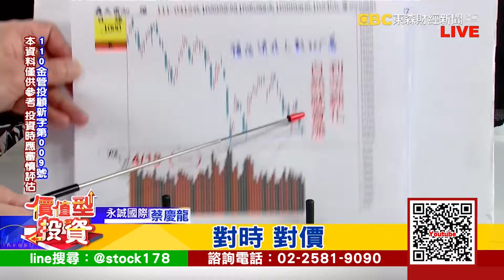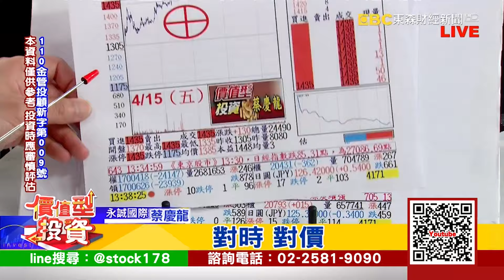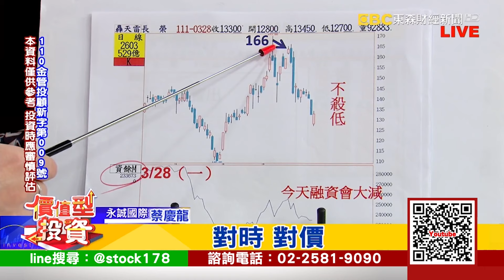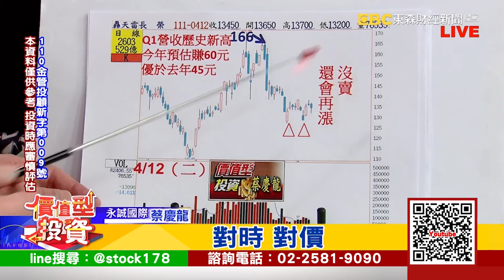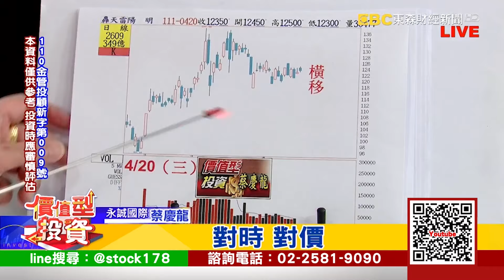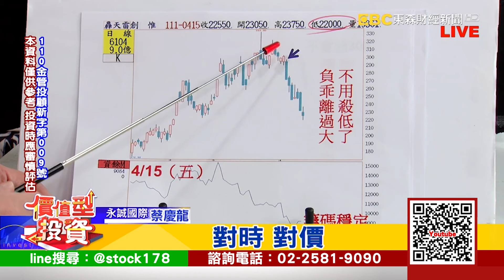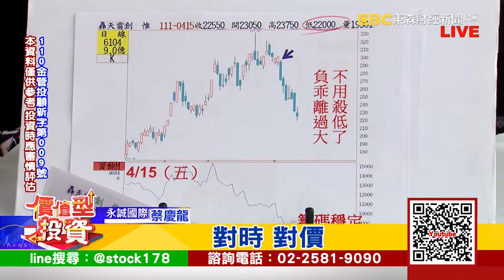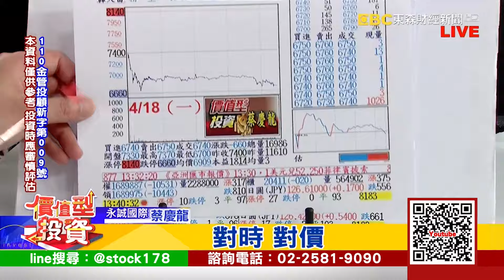20220420｜瑞基六個燈 長榮再創波段高｜蔡慶龍 分析師｜價值型投資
戰爭、升息、疫情 利空夾擊 該怎麼出手
跟上投顧界「孔劉」
低進高出不用愁
每天鎖定慶龍老師 「價值型投資」